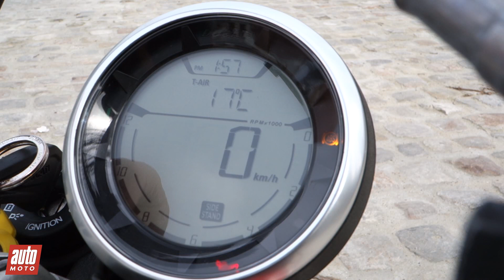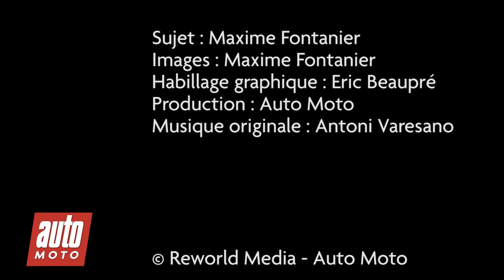2015 Ducati Scrambler : Essai AutoMoto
Le nouveau modèle d’accès de chez Ducati n’est pas qu’un jouet néo-retro pour la frime. Avec son poids réduit et son bloc de 800 cm3, ce Scrambler est un adorable petit Monstre.